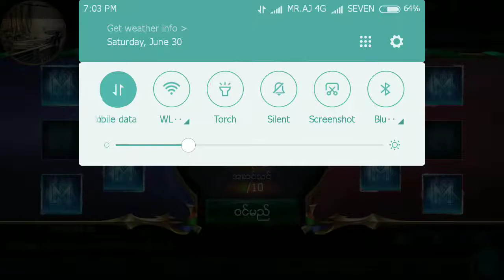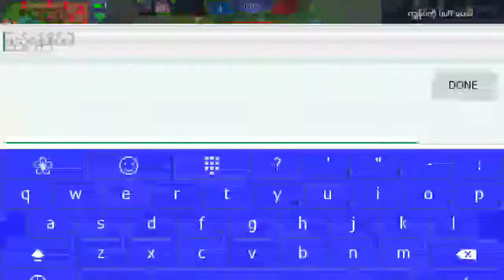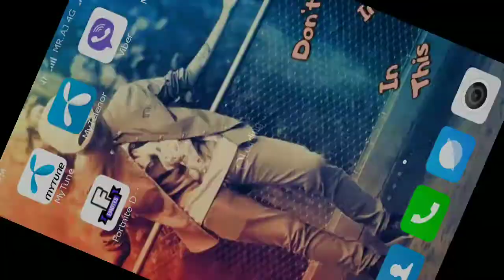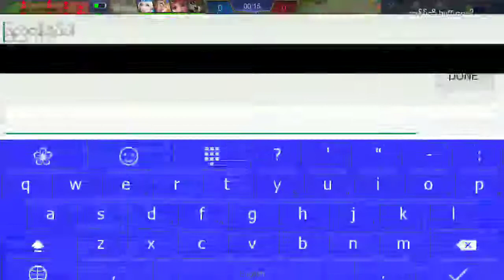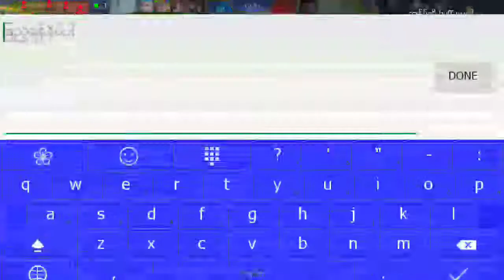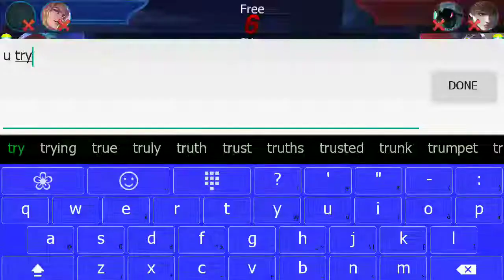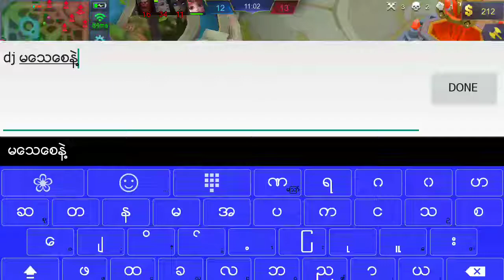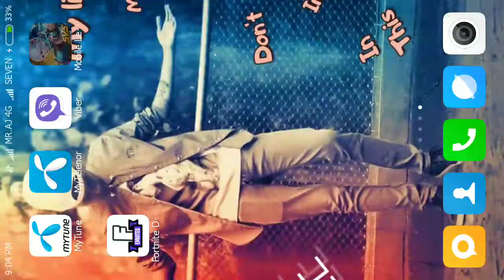not pro.but can look